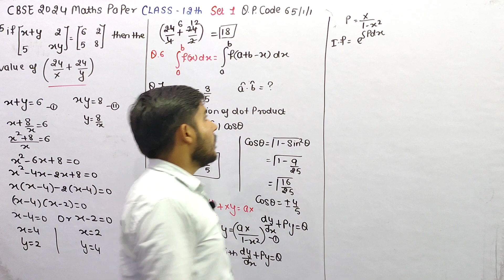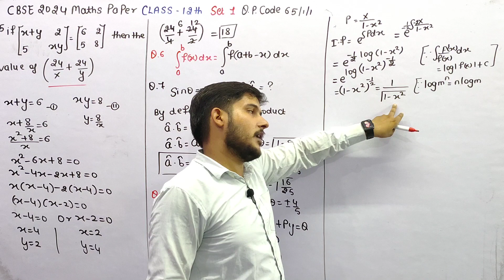The integrating factor of the differential equation (1-x²)dy/dx + xy =ax ,-1gt x lt 1 is cbse